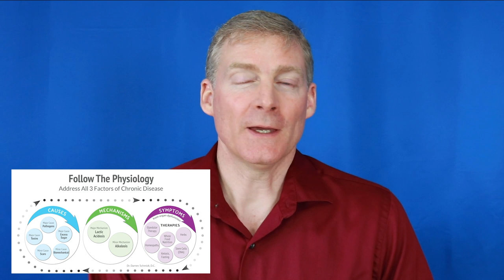Carbohydrates and Lactic Acidosis v Ketosis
Or jump straight into your free ‘Follow The Physiology Formula Introduction Course’

We are born healthy but throughout our life we get exposed to external factors that harm our health such as toxins and pathogens. Another “external factor” is bad food that we unknowingly or unconsciously consume.

Our modern diet has a unique feature never seen in the history of mankind before 1848. It is called “junk food”. The first candy bar was 1848 and this junk food industry grew as the industrial revolution grew. (29)

The four main components of junk food are:
Seed oils (formally known as vegetable oils)
Added sugar
Processed flour, especially refined white wheat.
Added salt

The seed oils alone cause incredible damage and are possibly as bad as sugar for causing diabetes and heart disease. (30) Consider that 99% of salad dressing is a seed oil such as canola oil or soybean oil.

The sugar alone is inflammatory and causes disease. It is pure carbohydrate with little nutrition. The processed flour is poor quality and very inflammatory. It is also exceedingly high in carbohydrates which turn into sugar and then stored as fat.

Excess carbohydrates from sugar and flour are also the main cause of the mechanism of chronic disease called lactic acidosis. It is the mechanism behind all chronic illness in our modern society. The excess sugar metabolism from the grains and sugar consumption builds up pathological tissue and is the biggest contributor to chronic diseases such as heart disease, cancer, diabetes, and obesity.

When you add high sugar with bad fats, it’s a recipe for disaster. (31) The sugar makes all fat turn into “cluster bombs” that circulate around in the blood damaging cells, tissues, and blocking normal physiology. This combination of high sugar and high fat intake is the hallmark of modern, industrial foods found in packages and make up 80% of grocery stores.

Imagine a hamburger on a bun. It’s the high carb bun that makes the burger meat dangerous. If you skip the bun, you get all the nutrients and building capacity of the meat without the damaging bread. You can’t blame the burger for what the bun or fries are doing.

Our ancestors’ diet had meat. (32) This is true all over the world. Some had less, some had more but a significant percentage of calories was animal flesh either scavenged or hunted.

Vegetables and fruit were lesser in calories in general but went up during summer when plants were more readily available. These plants were mostly medicinal like the herbs you buy at a health food store now.

(29) What Was the First Candy Bar Ever Invented?
(30) Why Vegetable Oils Are Carcinogenic
(31) Chronic Stress, Combined with a High-Fat/High-Sugar Diet, Shifts Sympathetic Signaling toward Neuropeptide Y and Leads to Obesity and the Metabolic Syndrome
(32) Meat-Eating Among the Earliest Humans
(33) Ketosis is the Basis of Detoxification and GAPS Diet
(35) WHO Says Meat Causes Cancer?
(36) Does Evidence Support Limiting Red Meat?

Your diet is the most fundamental basis of your health and it is something that you have to do anyways, we all need to eat food. But by avoiding seed oils, added sugar, and processed flour, you will be off to a great start.

(37) What is the historical history of lactic acidosis?

Achieving optimal health doesn't have to be complicated and by focusing on some simple key points, it is easy to achieve amazing results.

If your diet is all natural foods such as meat and vegetables and a little fruit and you are not feeling better and better over time, then remember you still have other factors to contend with - pathogens, toxicity, the mechanism of chronic disease, and organ dysfunction.

(38) Dr. Henry R. Harrower Archives

Toxins, Pathogens, and Diet are all in the first circle of the Follow The Physiology Formula. They are the “Causes”. The second circle is the mechanism - lactic acidosis - that gets ignored the most. The third circle is feeding organs to get rid of symptoms. Most doctors try to suppress the symptoms with drugs instead of feeding the organs.

All three circles need to be addressed - maybe all at once or at different stages. Making sure all 3 are thoroughly addressed insures health improvement. If you skip one circle, your healing will be incomplete.